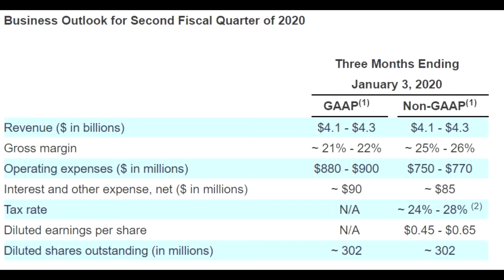Western Digital Announces Financial Results for First Quarter Fiscal Year 2020